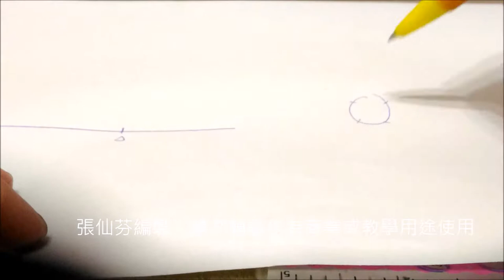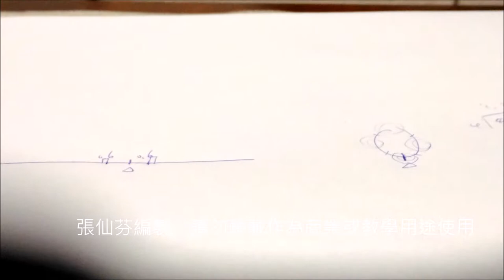10602爪鑲墜飾1